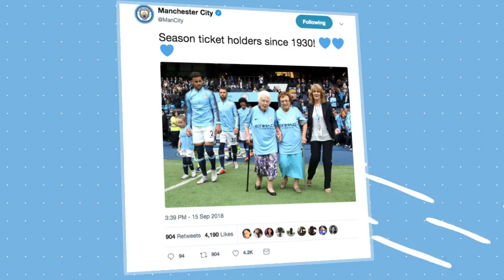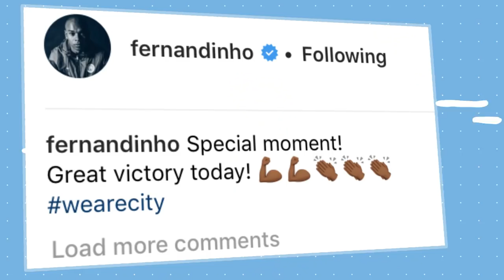BUBBLEGUM BERNARDO! | Highlights Re-Booted | City 3-0 Fulham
David Silva's 50th Premier League goal for Manchester City, Bernardo Silva skills, all the goals against Fulham and two very special fans.